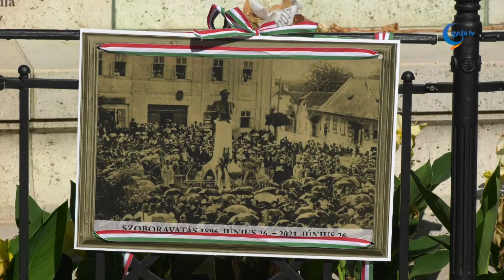125 éve avatták fel a gyulai Erkel szobrot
Közösen énekelték el a Himnuszt a résztvevők szombat délelőtt, az Erkel téren. A rövid ünnepség apropóját az adta, hogy 125 éve avatták fel Erkel Ferenc mellszobrát, mely azóta is ezen a helyen áll. Az eseményen az Erkel kórus, az Erkel Ferenc társaság és szervezőként a Wenckheim Krisztina Közalapítvány képviseltette magát. Béres István hangsúlyozta, a megemlékezésnek a szoborral kapcsolatos évforduló mellett más apropója is van, hiszen megújult a szobrot körülvevő tér is.
A programon a résztvevők elhelyezték az emlékezés koszorúit.